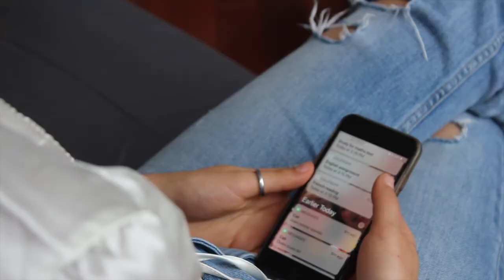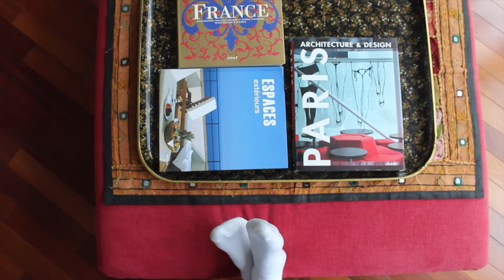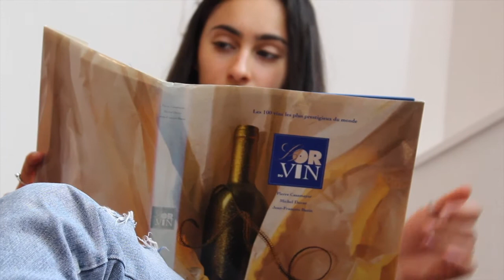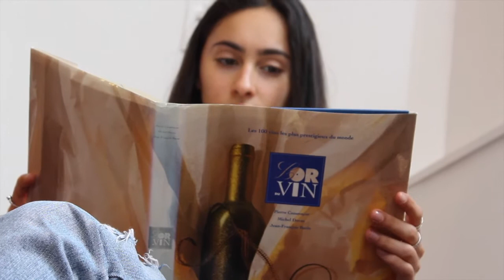The Art Of Doing Nothing.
Song: Chopin Nocturne Op.9 No.2